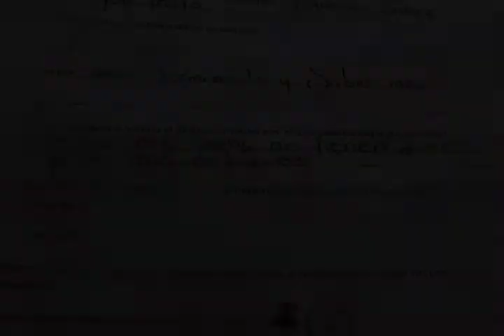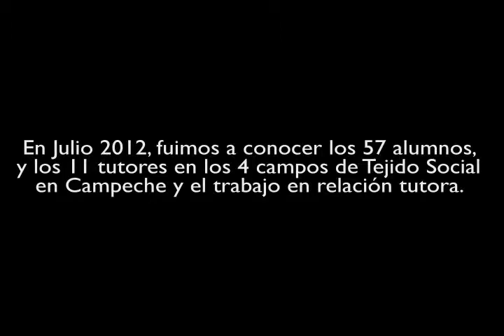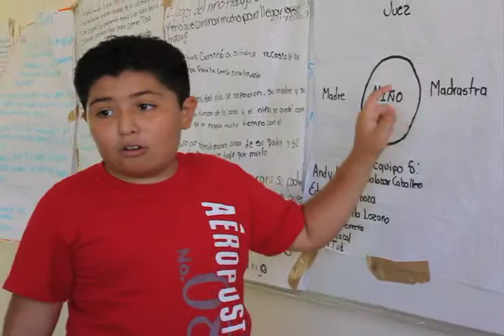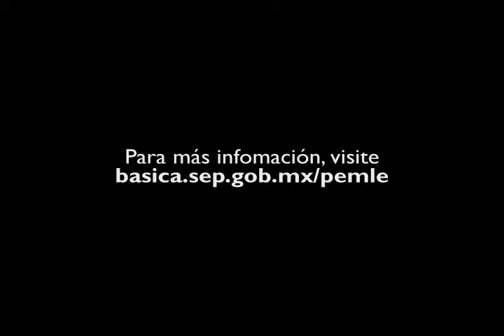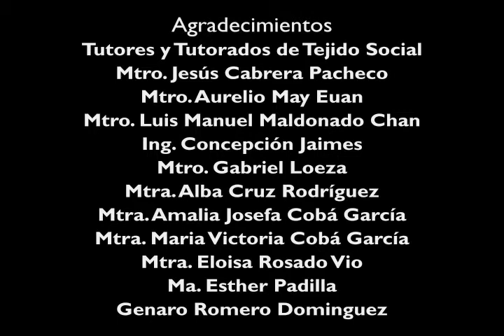Transición Primaria - Secundaria Campeche